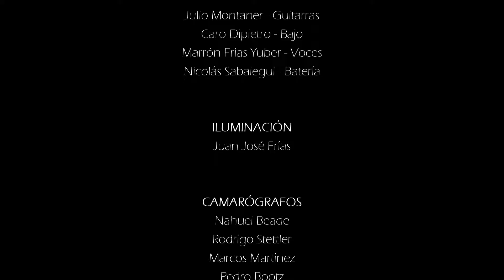Soul Parking - Mutación